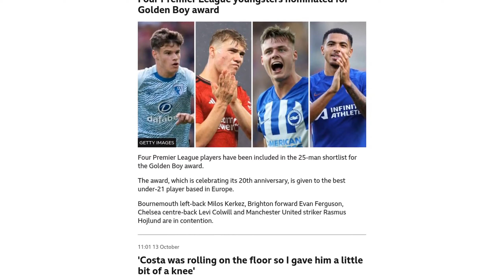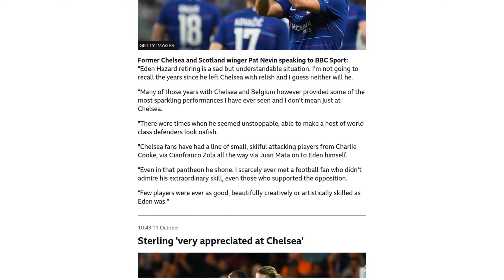This is just the start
Leicester City midfielder Cesare Casadei has expressed his desire to do more for the club while on loan from Chelsea. The 20-year-old Italian scored on his debut for Leicester in August and spoke about the excitement of that moment. Casadei stated that he wants to contribute more to the club and is focused on the upcoming games. He also praised Leicester manager Enzo Maresca for his guidance and support. Casadei mentioned that having fellow Italians in the staff has made it easier for him to settle into the team and communicate effectively. He also spoke highly of his parent club Chelsea, stating that joining them was the best choice for his development. Casadei acknowledged the initial adjustment period to English football but mentioned that playing with the under-21s has helped him adapt. Overall, Casadei is determined to make a significant impact at Leicester and continue his growth as a player.